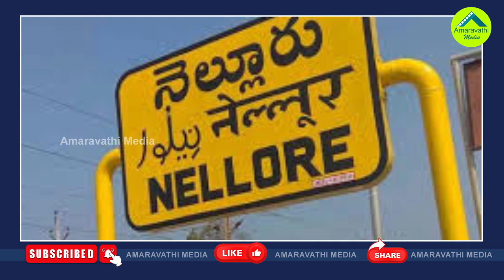నల్లపరెడ్డిVs వేమిరెడ్డి..బెట్టింగ్‌ల్లో ఇదే టాప్| Nallapareddy Vs Vemireddy| Huge Betting On Kovuru